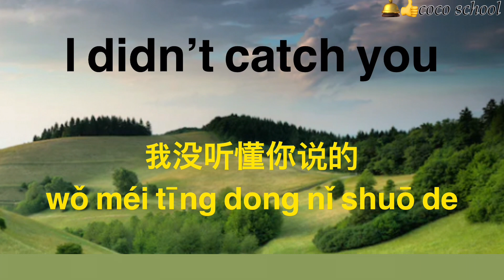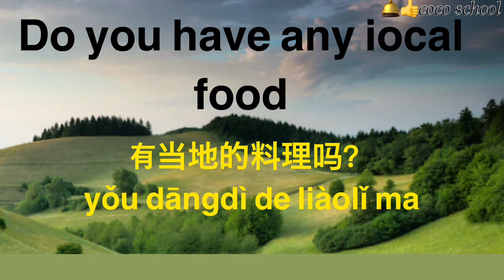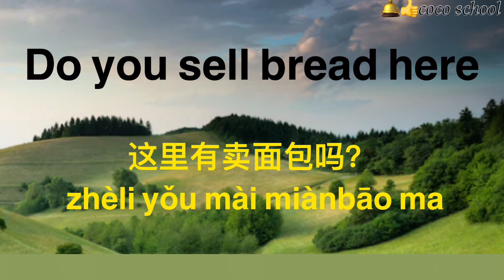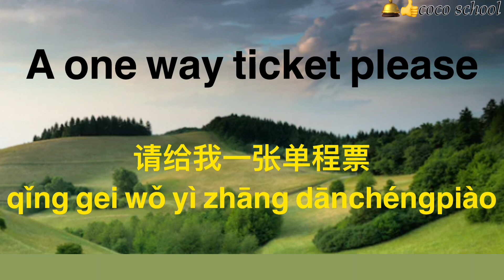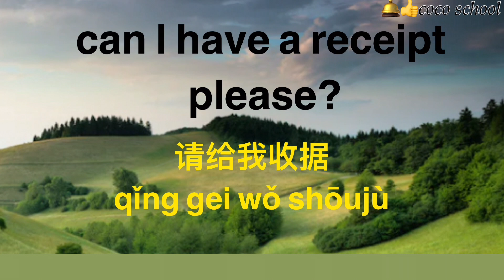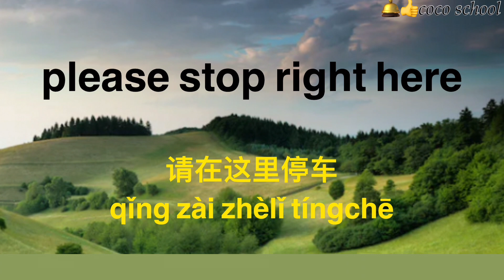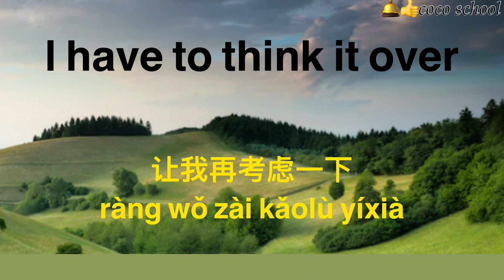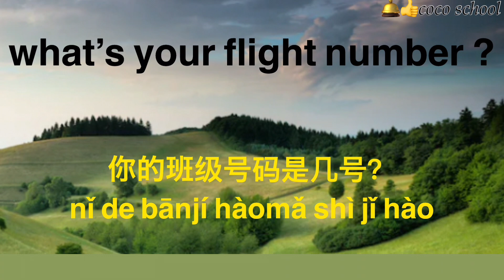英语会话训练 谁都马上开口说英语 每天一遍听懂美国人会话说 快速🔜喜欢美国人的发音 Chinese conversation